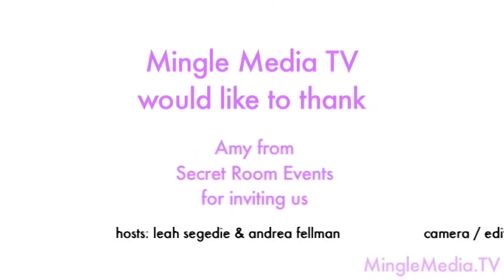Secret Room 2010: Rob Edwards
Every year, before the Oscars, Hollywood is a buzz with actors who need to get ready for 'The Big Night'- This is where The Secret Room steps in, it is a pre-Oscar event where actors and celebrities go to get pampered and primed for The Academy Awards, whether they are nominated, watching from home, or just going to the after parties, The Secret Room has something for everyone. MingleMediaTV.com was invited to check it out, and show you how you can live it up like your favorite actors & actresses. Though for the philanthropically minded out there, City of Hope was on premises, asking the celebrities to donate what they got in their giftbags and sign them for auction, where the proceeds would help fund City of Hope (to find out more, please go to CityofHope.org) Mingle Media TV brought two hosts for the Secret Room, Andrea Fellman of the blog SavvySassyMoms.com & on twitter @SavvySassyMoms, and Leah Segedie of Bookieboo.com & Mamavation.com, also on twitter @BookieBoo- we spoke to screenwriter of Disney's Treasure Planet & The Princess and the Frog, Rob Edwards